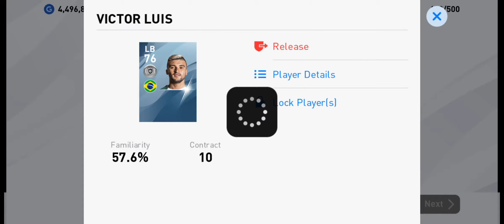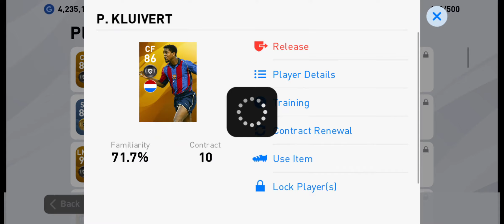Legend Box Draw|| Target Beckenbauer, Cech|| 2M GP|| Pes Mobile 2020